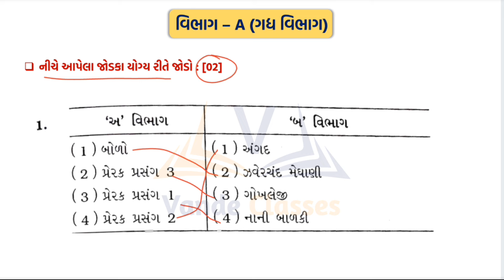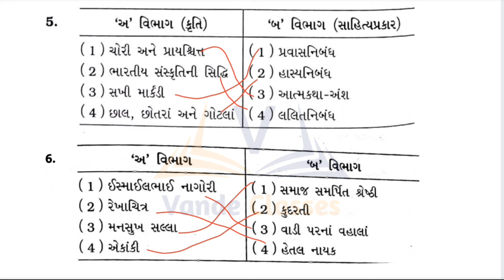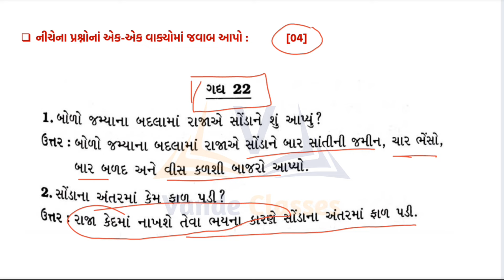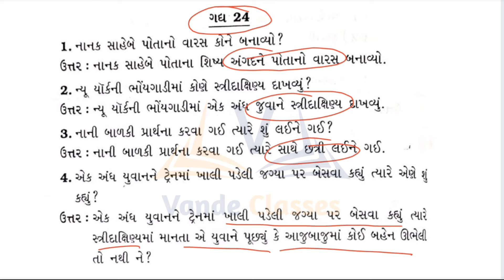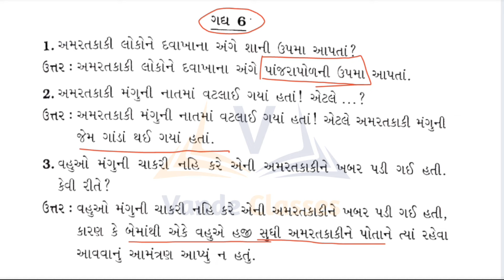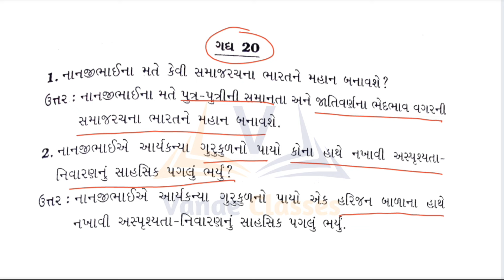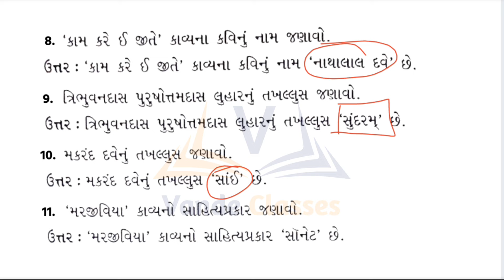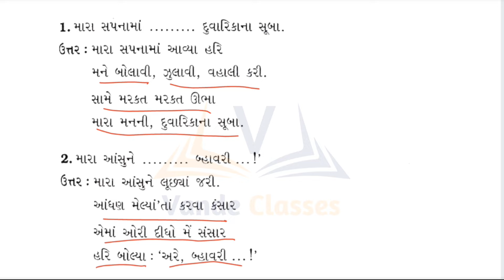Std 9 gujarati section A imp || final exam 2024 || std 9 gujarati varshik pariksha imp હેતુલક્ષી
std 9 final exam
std 9 final exam 2024
Std 9 final exam imp
std 9 gujarati imp 2024
std 9 gujarati imp
std 9 gujarati section a imp final exam 2024
Dhoran 9 gujarati blueprint 2024
std 9 final exam imp questions
std 9 final exam blueprint 2024
std 9 gujarati blueprint
std 9 gujarati model paper final exam 2024
std 9 gujarati final exam imp 2024
std 9 gujarati model paper and blue print
dhoran 9 gujarati imp paper
dhoran 9 gujarati imp prashno 2024
std 9 gujarati 2024
std 9 first exam blueprint
std 9 varshik pariksha gujarati imp
std 9 gujarati final exam imp
std 9 guj final exam imp 2024
std 9 guj final exam 2024
dhoran 9 gujarati imp hetulakhshi prashno 2024
std 9 gujarati varshik pariksha 2024
std 9 final exam blueprint
Varshik pariksha section A important questions 2024
Std 9 guj Varshik pariksha model paper
std 9 guj final exam papers
std 9 gujarati imp final exam 2024
std 9 gujarati varshik pariksha paper
dhoran 9 blueprints
std 9 imp questions final exam